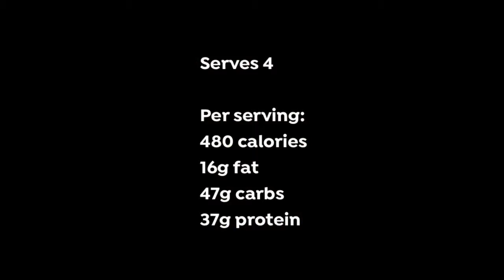Peanut, chickpea & black bean stew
1 tsp ghee or olive oil
1 large white onion, finely chopped
1 green bell-pepper, diced
1 red or yellow bell-pepper, diced
4 cloves garlic, finely chopped
1 inch piece fresh ginger, finely chopped
1 tsp coriander powder
1 tsp cayenne pepper
1 tsp sea salt
1 tsp garam masala
1 tsp ground cumin
1 tsp ground turmeric
400ml vegetable stock (made with one organic stock cube)
400g fresh or frozen white fish fillets (cod, haddock or similar)
400g (drained weight) tinned chickpeas, drained and rinsed well
200g (drained weight) tinned black beans, drained and rinsed well
300ml coconut milk
juice of 1 lemon
Serves 4
Per serving:
480 calories
16g fat
47g carbs
37g protein
Heat the ghee / oil in a large saucepan over a medium heat. Add the onion and fry
gently for 4 minutes, stirring frequently.
Add the bell-peppers, garlic and ginger. Stir well and fry gently for 4 minutes,
stirring frequently.
Add the dried spices, stir well and fry for 30 seconds.
Add the stock, stir well and bring to a gentle simmer.
Add the fish, chickpeas and black beans. Stir well, cover and cook for 10 minutes.
Add the coconut milk, stir well, cover and cook for 5 minutes.
Stir well and add the lemon juice. Stir and serve.
Store any leftovers in an airtight container and refrigerate for up to 3 days or freeze
on same day.